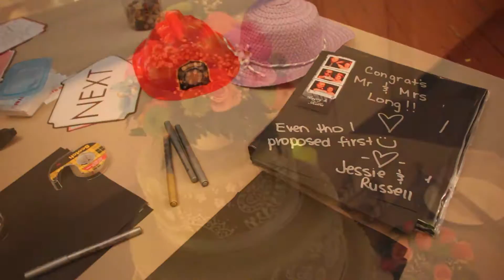Greg & Katlin | June 20, 2015 | Wedding Video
Congratulations, Greg & Katlin!

Videography services provided by Abigail Coale of Abidoodle Productions.